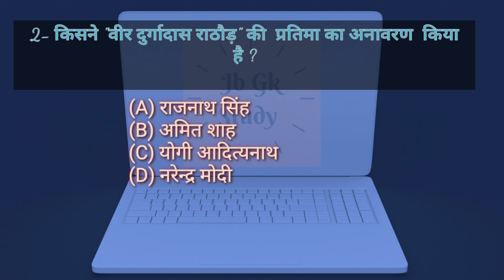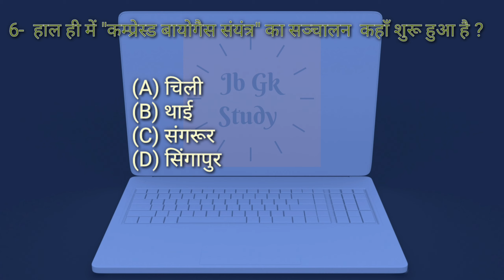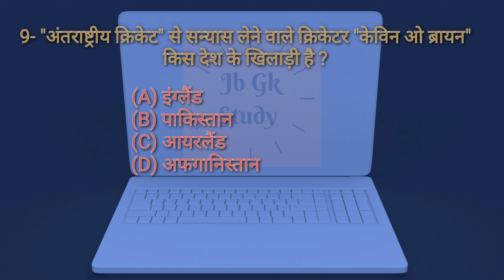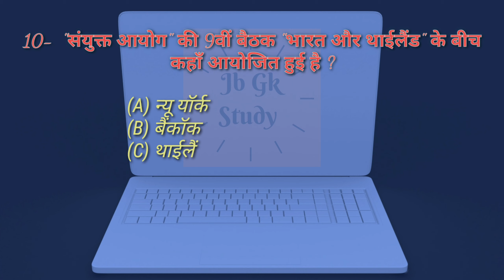सरकार का फैसला 2% का आरक्षण खिलाडियों को देने की घोषणा। give 2% reservation to players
General Knowledge
Most Important Question GK Quiz
Cover Topic In This Video
 Gk Hindi
 Gk quiz
 सरकार का फैसला 2% का आरक्षण खिलाडियों को देने की घोषणा
give 2% reservation to players
2% का आरक्षण खिलाडियों के लिए
reservation to players
 2% का आरक्षण खिलाडियों
khiladiyon Ko bhi milega Aarakshan
Sarkar ne khiladiyon Ke liye ki Aarakshan ki ghoshna